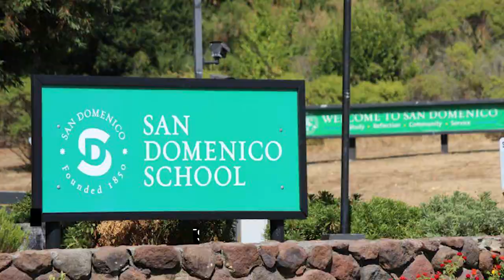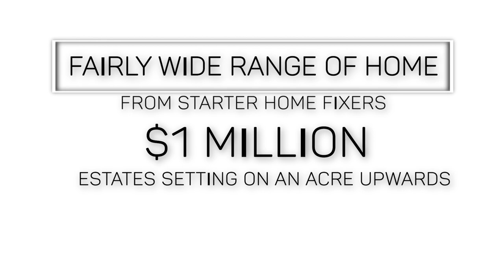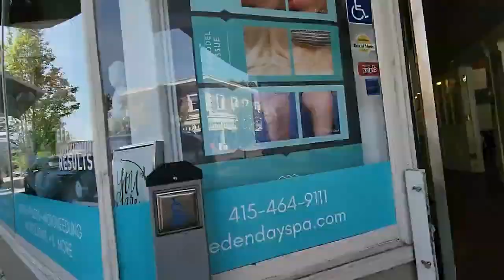Insider's Guide: PROS AND CONS Of Living In SAN ANSELMO California | Everything You NEED To Know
Are you thinking about moving to San Anselmo California? Let’s explore the pros and cons of living in this beautiful part of the country today! As a local, I've prepared an insider's guide to everything you need to know about life here, from the vibrant culture to the dynamic outdoor lifestyle.
In this video, I'll take you on a deep dive into the charming community nestled in Marin County. We'll explore both the upsides and the potential downsides of living in this beautiful town, giving you a well-rounded view to help you make an informed decision.
Whether it's the picturesque surroundings or the local lifestyle, we'll cover it all. So, if you're considering a move to this area, you're in the right place! Join me as we uncover what makes San Anselmo California a unique place to call home. Don't miss out on this insider's look at the pros and cons of living in San Anselmo California – it's all coming your way right now! Also, be sure to check out the full video on YouTube for an in-depth exploration of what this wonderful town has to offer. See you there!
I’d love to help you make a smooth move to [city state]!
00:00 - Intro to San Anselmo: Pros and Cons of Living in San Anselmo California
00:28 - Pro No. 1 - San Anselmo's Strengths
02:58 - Pro No. 2 - Positive Aspects in San Anselmo
03:42 - Pro No. 3 - Advantages of San Anselmo California
04:09 - Pro No. 4 - Merits in San Anselmo California
04:27 - Pro No. 5 - Positives of San Anselmo CA
05:18 - Con No. 1 - Considerations in San Anselmo
06:09 - Con No. 2 - Drawbacks of San Anselmo California
07:30 - Con No. 3 - Challenges in San Anselmo CA
09:05 - Wrap Up Insider's Guide: Pros and Cons of Living In San Anselmo California
🤔Thinking of Moving to Marin County California?
This channel is all about living in Marin County California, moving to Marin County CA, and relocating to Marin County California. We also cover living in the Marin County California suburbs, moving to the Marin County CA suburbs, and relocating to the Marin County California Suburbs.

If you want to know everything about eating, sleeping, working, playing, the good, and the bad of living in Marin County California, then subscribe▶ and tap the bell🛎 for notifications so you can be the first to know about the current market in Marin County CA.😁

We get calls and emails everyday of people just like you, looking for help on making their move to Marin County California and we absolutely love it.😍 Whether you are moving in 9 days or 90 days, give us a call☎, shoot us a text📝, or send us an email📨 so we can help you make a smooth move to Marin County California.